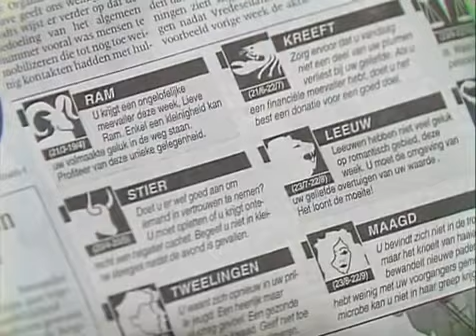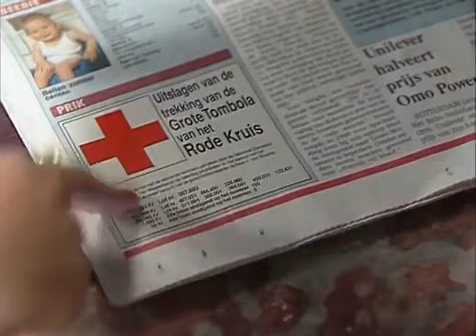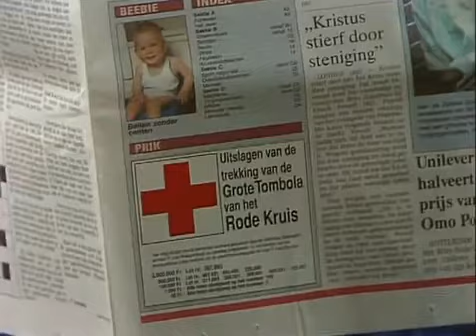F.C. De Kampioenen S06E08 Prijs | Seizoen 6 | Aflevering 8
⤷ Seizoen 6 afleveringen:
▸ Aflevering 1: Mijnheer Constant (2 december 1995)
▸ Aflevering 2: De bakvis (9 december 1995)
▸ Aflevering 3: Boem (16 december 1995)
▸ Aflevering 4: Blauwhelmen (23 december 1995)
▸ Aflevering 5: De sympathiekste (30 december 1995)
▸ Aflevering 6: Vermist (6 januari 1996)
▸ Aflevering 7: Bij Xavier (13 januari 1996)
▸ Aflevering 8: Prijs (20 januari 1996)
▸ Aflevering 9: Houd de dief (27 januari 1996)
▸ Aflevering 10: Cupido (3 februari 1996)
▸ Aflevering 11: Gigolo Marc (10 februari 1996)
▸ Aflevering 12: American Football (17 februari 1996)
▸ Aflevering 13: Boma’s Sister (24 februari 1996)